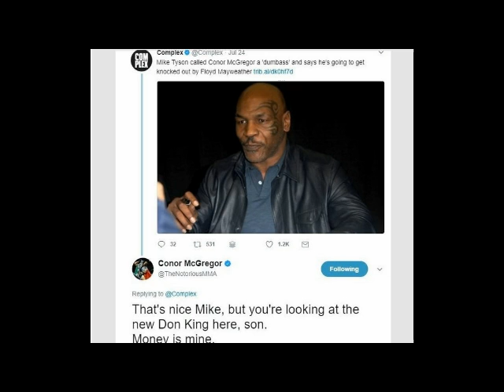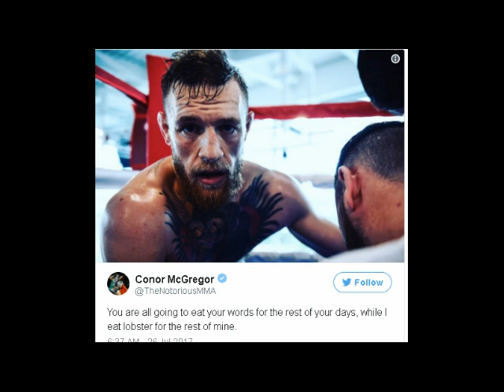Conor McGregor Calls Mike Tyson SON | Says Hes New DON KING | McGregor Response To Mike Tyson ! NEW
FEEL FREE TO SELF-PROMOTE IN COMMENTS DOWN BELOW !!

All content used in this video is transformative in nature, has no negative effect on the market of the original work, does not use more of the original work than necessary for this video's purpose and is strictly for research/reviewing purposes and to help educate and promote!

We are just fans of the sport trying to make fun videos for fans!

 "Conor McGregor Vs Floyd Mayweather Knockout Highlights ! TKO in 10 round . World Record 50-0 ."